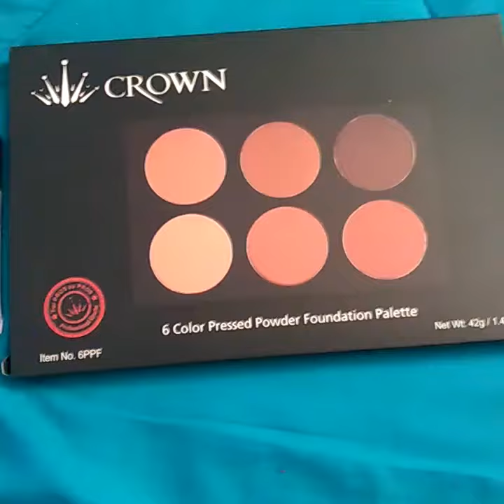GRWM NEW MAKEUP TRY OUT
Crown 6 color pressed powder foundation pallet, Revlon ultra filter foundation cappuccino 410, flawless face foundation primer, extra lasting concealer from Avon